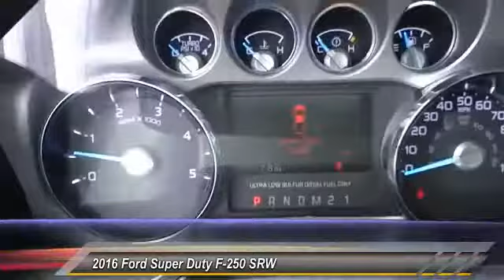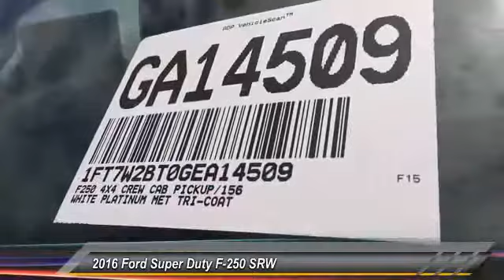2016 Ford Super Duty F-250 SRW COSTA MESA,HUNTINGTON BEACH,IRVINE,NEWPORT BEACH,ORANGE COUNTY GA1450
2016 Ford Super Duty F-250 SRW 4WD CREW CAB 156 PLATINUM

[VDP] GET ALL THE DETAILS ON THIS WHITE 2016 Ford SUPER DUTY F-250 SRW [/VDP] THEODORE ROBINS FORD PROUDLY SERVING COSTA MESA, HUNTINGTON BEACH, IRVINE, NEWPORT BEACH, ORANGE COUNTY, AND SURROUNDING SOUTHERN CALIFORNIA LOCATIONS. THIS WHITE 2016 Ford SUPER DUTY F-250 SRW IS EQUIPPED WITH A Power Stroke 6.7L V8 DI 32V OHV Turbodiesel, AUTOMATIC TRANSMISSION, AND RECEIVES AN ESTIMATED .